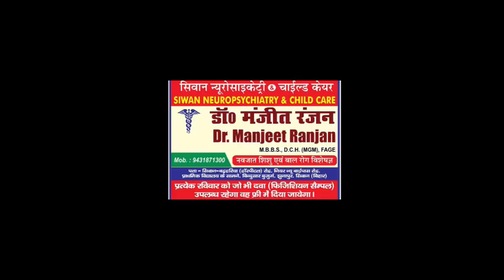सीवान-भाजपा विधायक करणजीत सिंह के साथ मारपीट,फैली सनसनी